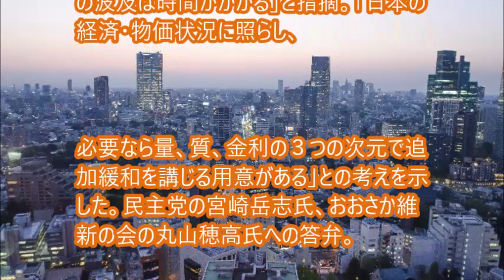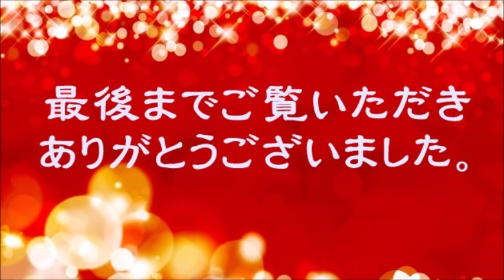マイナス金利幅拡大か？黒田総裁発言・金融政策決定会合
マイナス金利幅が拡大する恐れがあります。
危険のないお金の運用とは
実施されると、市中銀行は日銀にお金を預けづらくなり、市中にお金を回そうとします。しかも、低金利で。

市中にお金が回ると、景気が回復すると言われ、黒田総裁はこれを狙っています。

しかし、効果は必ずしも楽観できません。